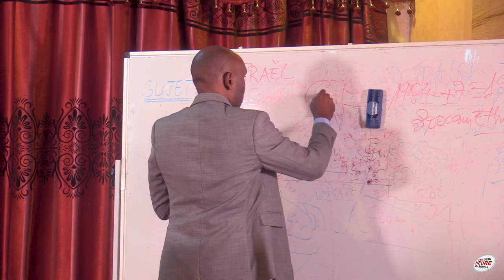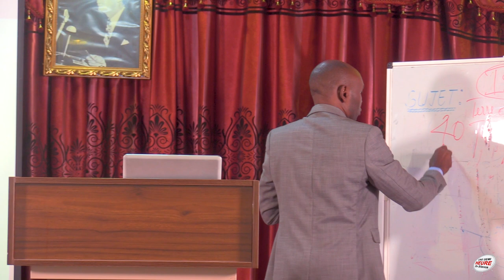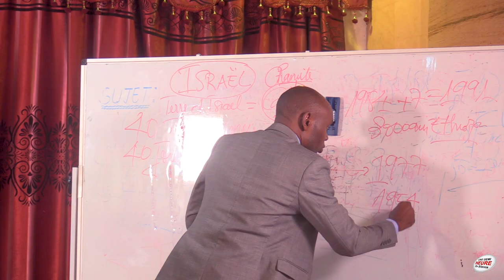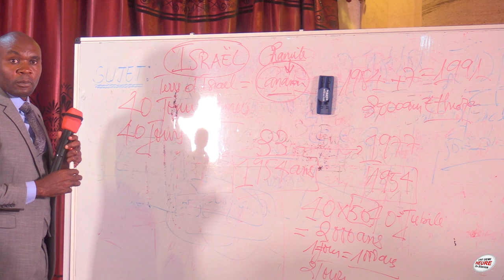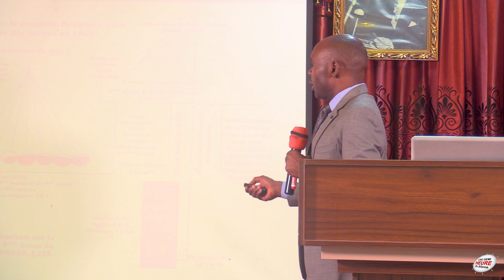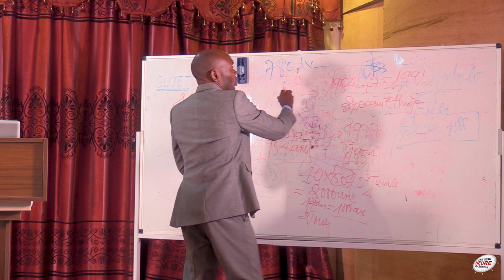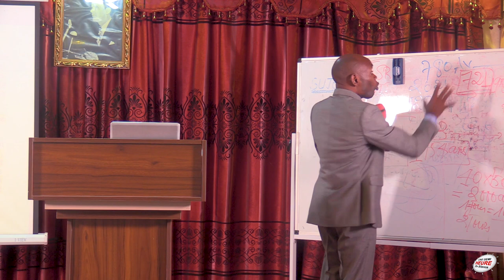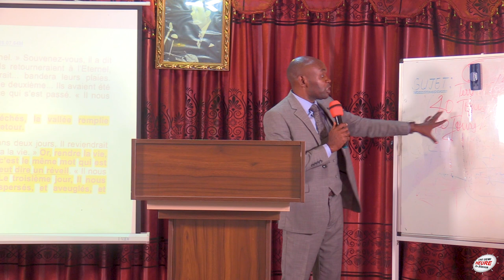LE RETOUR D'ISRAEL EN AFRIQUE. 2eme PARTIE. (LE RÉVEIL DU 3e JOUR). DOCTEUR KING FORTUNE TSIDIMBA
LE RETOUR D’ISRAËL EN AFRIQUE. PARTIE 2.
POURQUOI LES JUIFS BLANCS N’ON PAS SUBI LE CHÂTIMENT DU RETOUR EN AFRIQUE POUR LA TRAITE TRANS-ATLANTIQUE? ÉTAIT CE JUSTE UN CHÂTIMENT RÉSERVÉ QU’AUX JUIFS NOIRS? DIEU EST-IL SÉGRÉGATIONNISTE?
DÉCOUVREZ LES VÉRITÉS CACHÉS DANS LES SAINTES ÉCRITURES AVEC LE SCRIBE INSTRUIT “KING FORTUNE TSIDIMBA “

Deutéronome 28:68 Et l'Éternel te ramènera sur des navires en Égypte, et tu feras ce chemin dont je t'avais dit: Tu ne le reverras plus! Là, vous vous offrirez en vente à vos ennemis, comme esclaves et comme servantes; et il n'y aura personne pour vous acheter.

Joël 3:2 Je rassemblerai toutes les nations, Et je les ferai descendre dans la vallée de Josaphat; Là, j'entrerai en jugement avec elles, Au sujet de mon peuple, d'Israël, mon héritage, Qu'elles ont dispersé parmi les nations, Et au sujet de mon pays qu'elles se sont partagé.
Joël 3:3 Ils ont tiré mon peuple au sort; Ils ont donné le jeune garçon pour une prostituée, Ils ont vendu la jeune fille pour du vin, et ils ont bu.